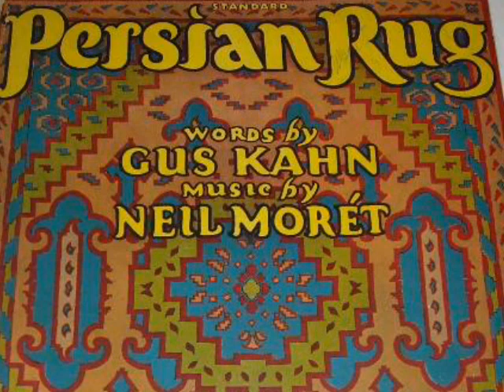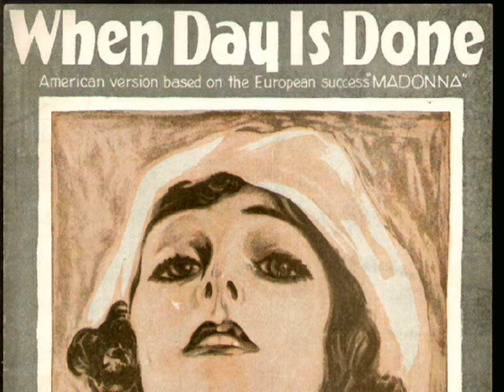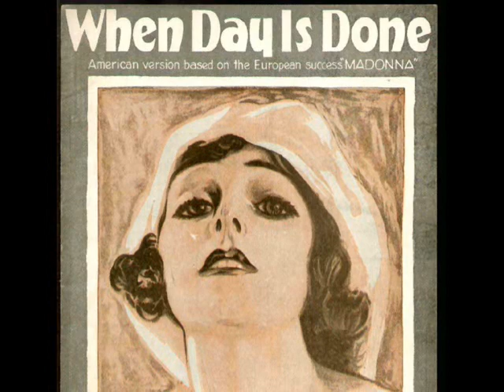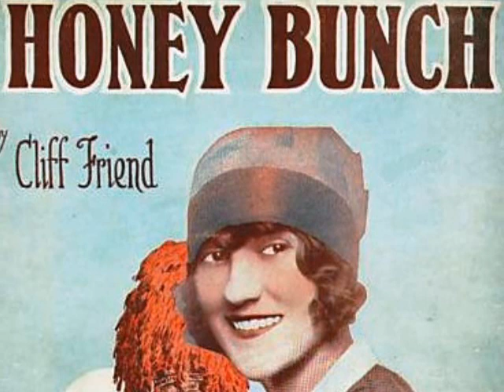1920s Hit Music - Dorsey Brothers - Harry Archer - Vincent Lopez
1920s hit music - Dorsey Brothers - Harry Archer - Vincent Lopez @Pax41

Song 1 - Dorsey Brothers Orchestra - Persian Rug - recorded 2/14/1928

Song 2 - Harry Archer & His Orchestra - When Day Is Done - vocal by Franklyn Baur - recorded 12/9/1926

Song 3 - Vincent Lopez & His Casa Lopez Orchestra - vocal by the Revelers - recorded 5/6/1926